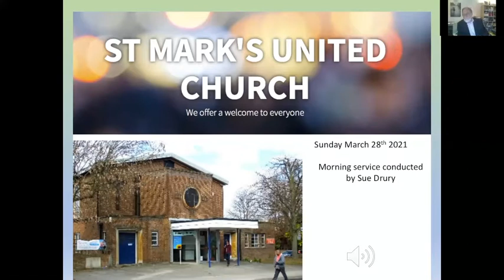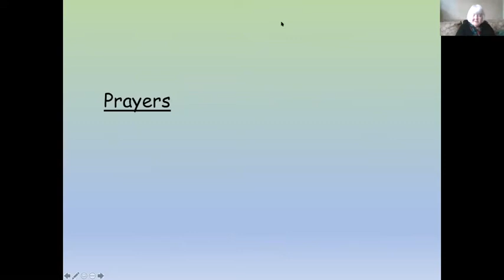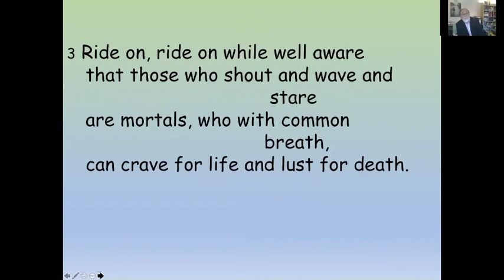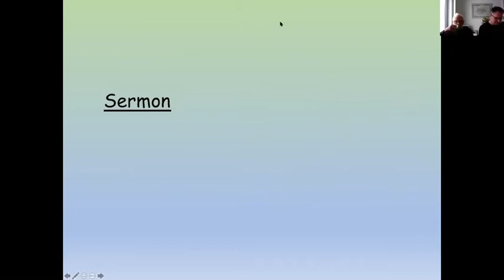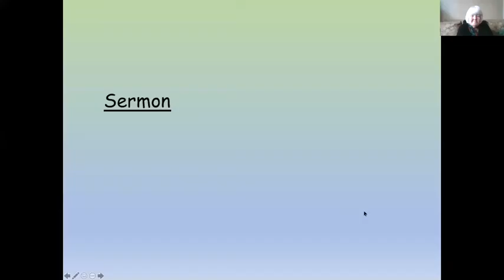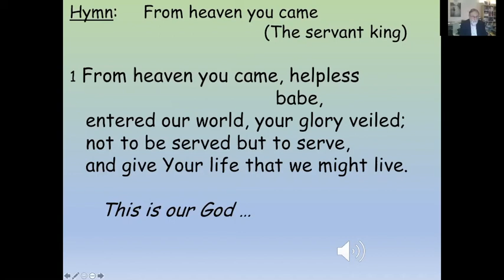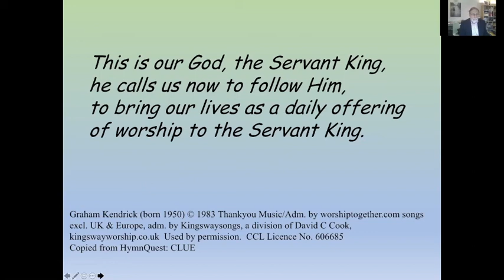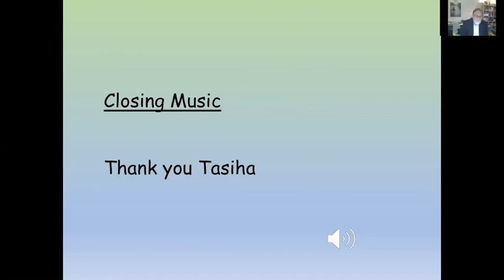St Marks March 28 2021